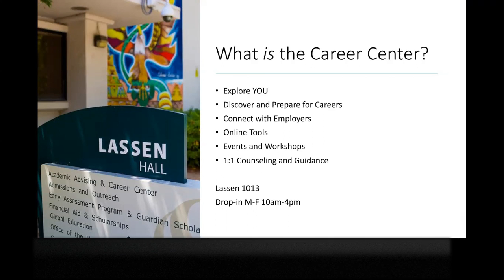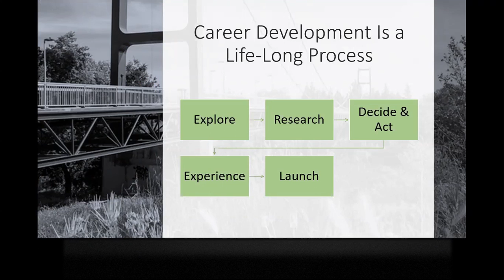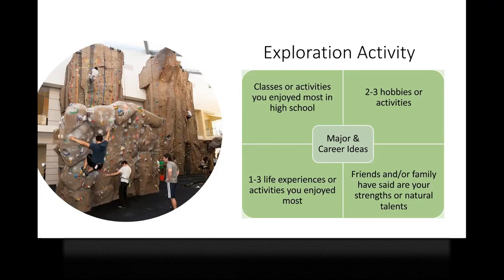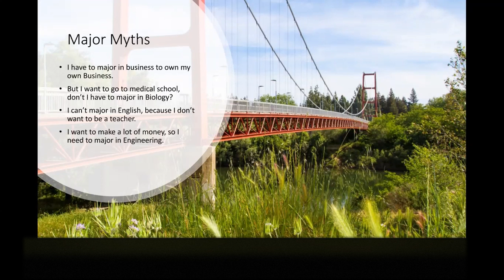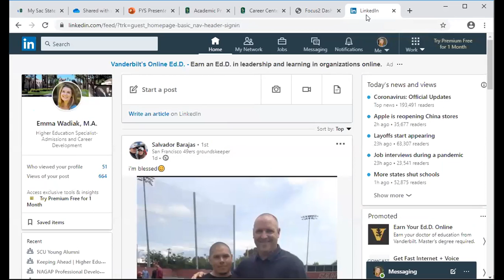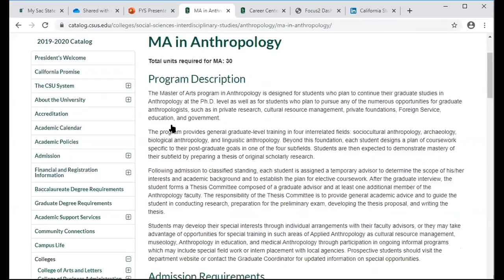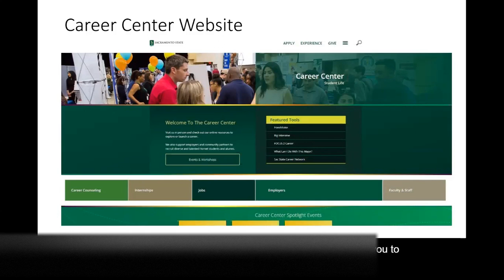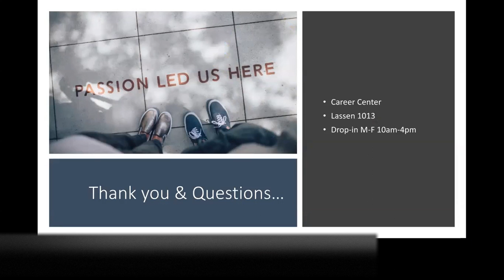First Year Seminar Presentation